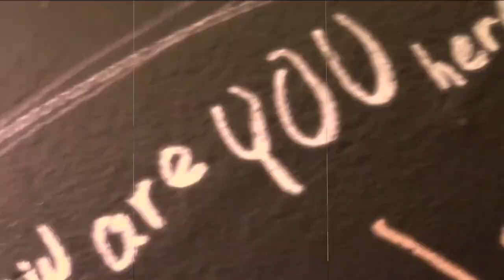Hogwarts Reacts: LOST - S03E05 "The Cost of Living"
***New LOST reactions every Monday and Friday at 8:15am! (Central Standard Time)***

PLEASE mark all spoilers with a spoiler tag for those subscribers that are watching along with us!

Hogwarts (and crew) react to LOST.  WE ARE SO EXCITED!  Papa Brian is the only one who has seen it!  This is going to be fun!

We're finally back!  Its been a long road to get here.  We've been busy MOVING HEADQUARTERS, acting in plays, writing music, making movies, and traveling the world, (okay, Sleepy Hannah is the only one traveling) but we are FINALLY back in the studio/living room!

Hogwarts, Sleepy Hannah, and Jeremy are BANNED from the comments, but we have a few other subscribers that are watching along with us.  Please mark spoiler comments with a SPOILERS tag.
New to the channel? Check out our Intro and Q&A's to see what we are all about!

Follow us around everywhere else!

Questions, Comments, or Promotional Requests?

We are changing P.O. Boxes.  More info soon!